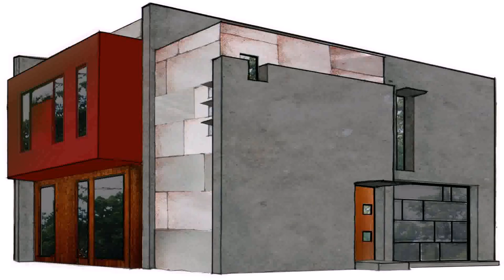Contemporary Modern House Floor Plans - Gif Maker DaddyGif.com (see description)